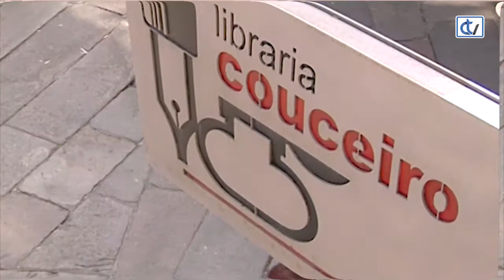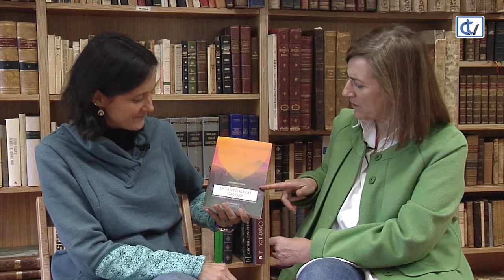Libraría Couceiro: O Santo Graal galego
A libraría Couceiro aconsella a lectura dunha novela premiada que trata sobre unha búsqueda especial do Santo Graal, centrada en Santiago e no Pico Sacro. O autor é Luís Rodríguez Rivera.